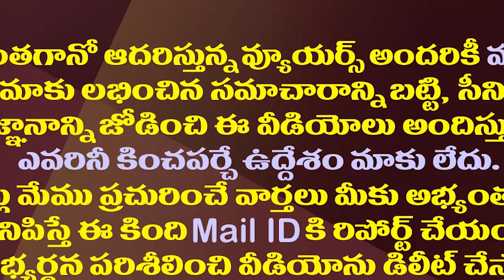కూలగొట్టడానికి ప్రభుత్వం ఏమన్నాసినిమా సెట్టింగ్ అనుకున్నావా?| Ambati Rambabu Satires On Pawan Kalyan